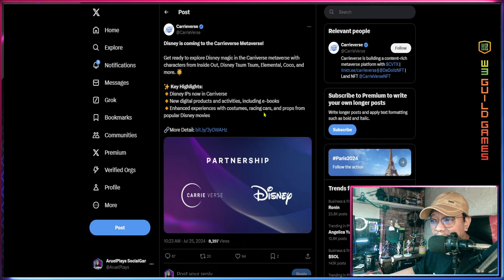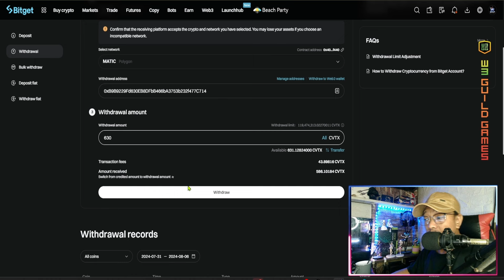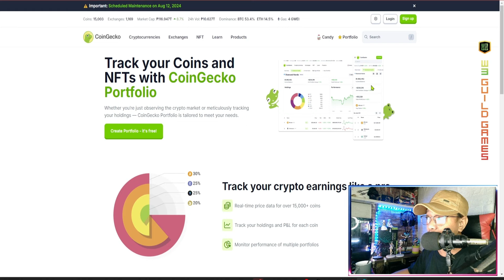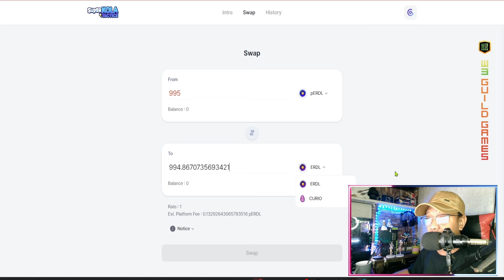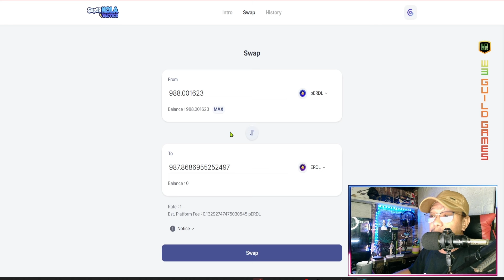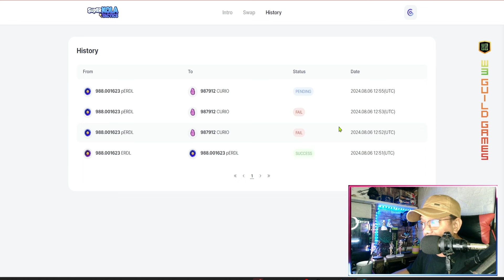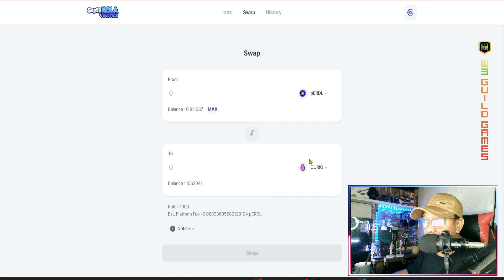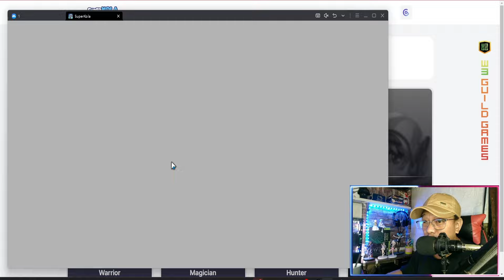Superkola Tactics Worth it ba Mag invest Subukan Natin Part 1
Night Crows
Streamer Supporting System
Support Code: aruelyt#3415

SNPIT WEEKLY RAFFLE
➤ How to Join:📢

For StreamPlays Partners and Promotions:📢